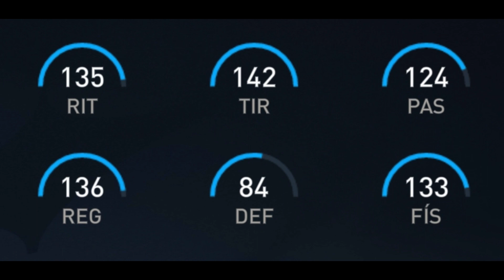¡¡ NO COMPRES A CANTONA !!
NO COMPRES A CANTONA ANTES DE VER ESTE VIDEO, YA QUE TE ACONSEJAMOS EL MOMENTO EN EL QUE PODRÁS COMPRARLO A UN PRECIO MUCHO MÁS BAJO Y AHORRAS MAS DE $20,000,000.00